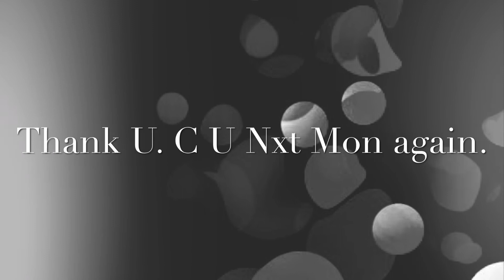七つの大罪 Seven Deadly Sins ③嫉妬 Leviathan the Envy 【original song】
sub artwork from Hieronymus Bosch

💥Your support means so so so much!!!💐🌷Much Love🎉🎉🎉 wildcard.